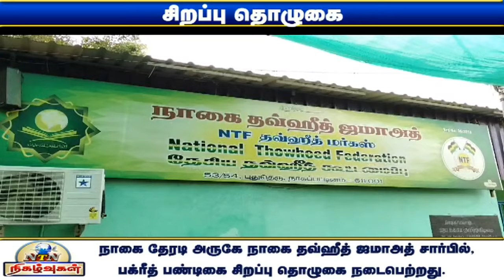பக்ரீத் பண்டிகையை முன்னிட்டு நாகையில் நடைபெற்ற சிறப்பு தொழுகை!